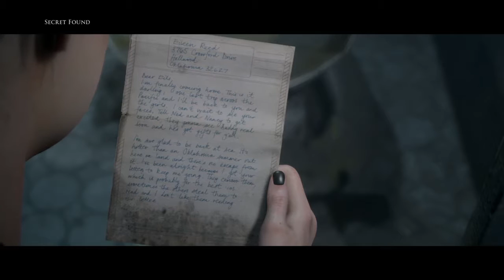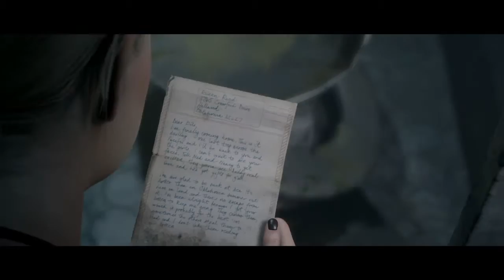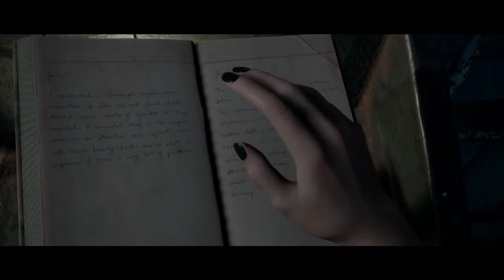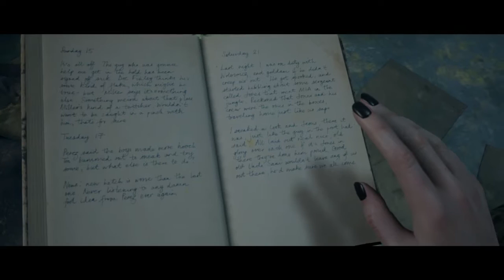Zombies!--Man of Medan Part 3(Rain)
The previous occupants may not be as dead as originally believed.